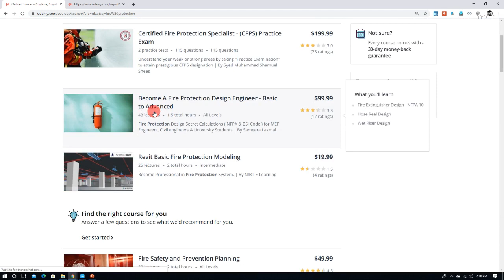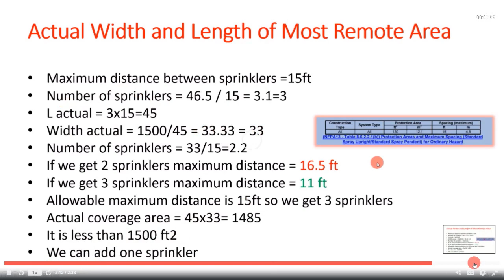Fire Protection Online Course - Udemy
The industry benchmark for design and installation of automatic fire sprinkler systems, NFPA 13 addresses sprinkler system design approaches, system installation, and component options to prevent fire deaths and property loss.

☑️Fire Protection System Design Course
☑️Special For MEP Engineer , Civil Engineers , Engineering Students.
☑️You can learn fire protection system design with NFPA and BSI codes.
☑️You can enroll this course in world largest online course site UDEMY.
☑️After complete all lectures, you can take valuable UDEMY certificate for your Job CV' s.
Why this course create.❓
Lot of Site Engineers know how to install fire systems but they don't know how to design, example someone don't know how to select pump flow rate, jockey pump selection. Sprinkler hydraulic calculation according to NFPA.
This Course you can learn all of things and you can ask questions from the instructor.
How to take this course ❓
This is life time access course
You can use VISA card or PAYPAL to enroll this course.